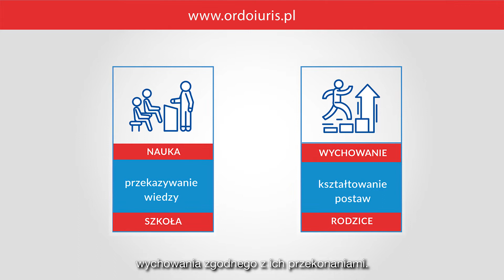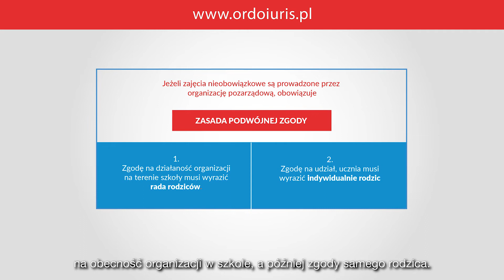Adw. Rafał Dorosiński na temat możliwości egzekwowania przez rodziców ich konstytucyjnych praw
Konstytucja RP gwarantuje rodzicom  prawo do wychowania dzieci zgodnie z własnymi przekonaniami.

Na nowy rok szkolny 2019/2020 prawnicy Ordo Iuris przygotowali:

- Przewodnik „Prawa rodziców w szkole”,

- Informator „Jak powstrzymać wulgarną edukację seksualną w szkole”,

- Wzór „Rodzicielskiego oświadczenia wychowawczego”, które należy złożyć u wychowawcy dziecka na początku roku szkolnego.

Stań po stronie wartości. Dołącz do Kręgu Przyjaciół Ordo Iuris.